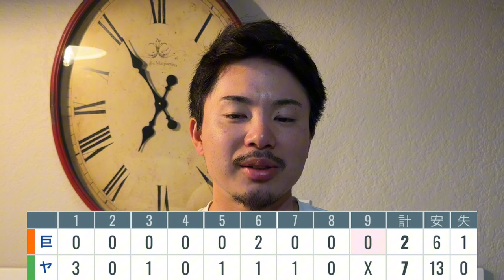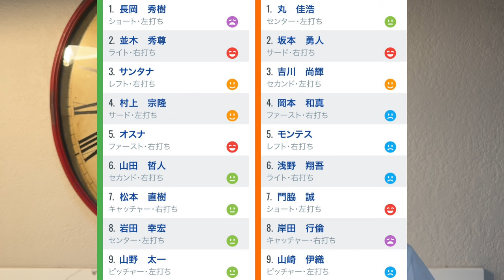【9/13 ヤクルト-巨人】『伊織これじゃきついよ…』伊織が自己最短KO…打線も山野にやられた…